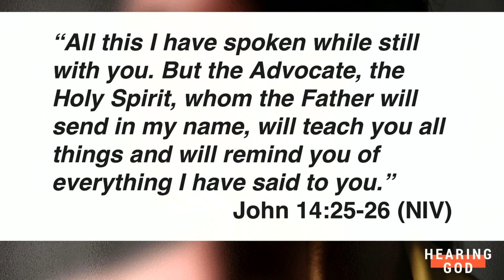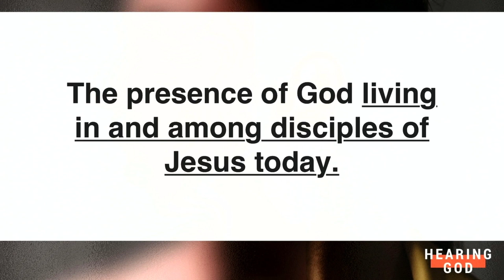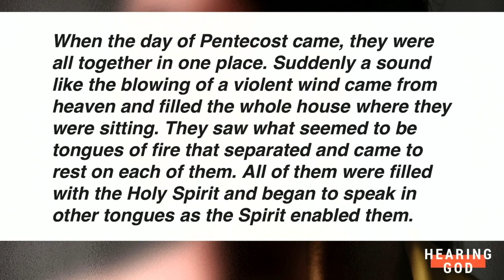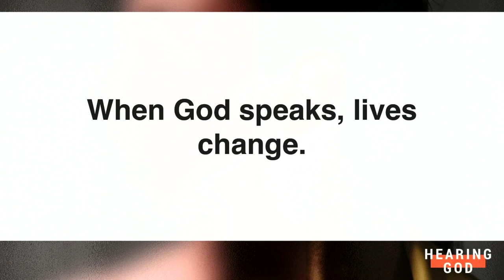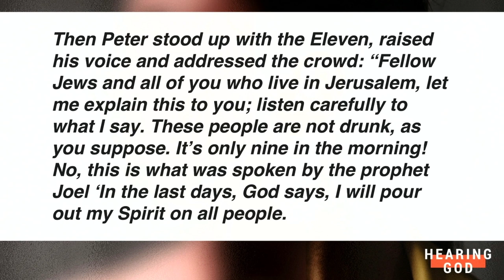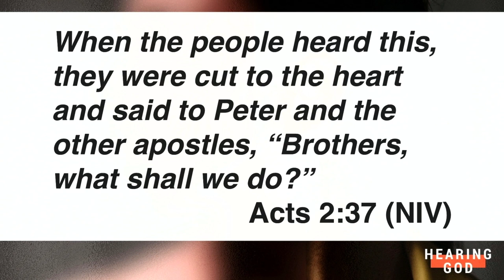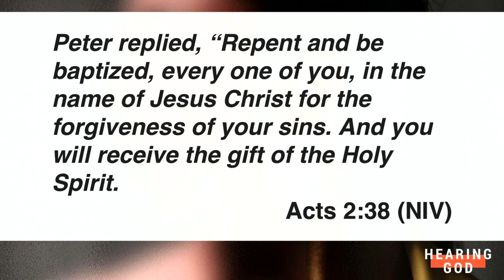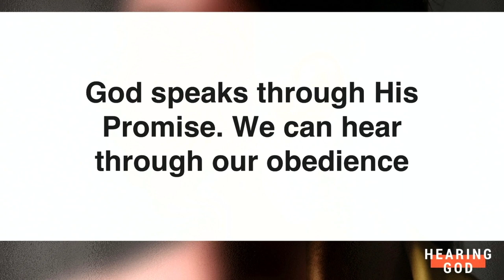Hearing God (Part 1) - 05/28/23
Part 1 in the series, "Hearing God"

Grace Church, Fort Myers Shores Campus
Fort Myers, FL